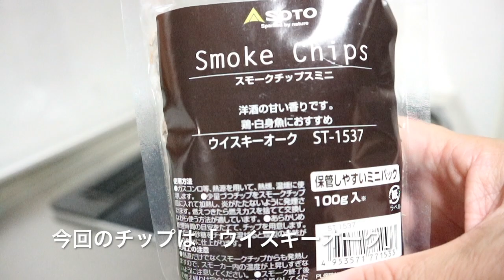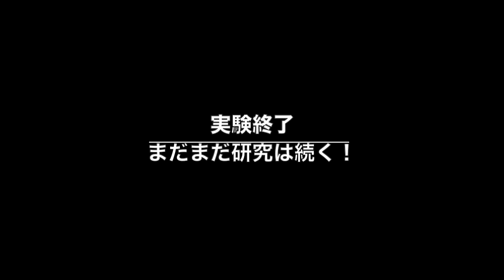TAKUMI"燻製"WORKS@ 練習1「ポークステーキ」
渓流が禁漁となり、キャンプのお誘いが増えました。
何か一品を持っていくためのメニュー開発を燻製でする事にしました。